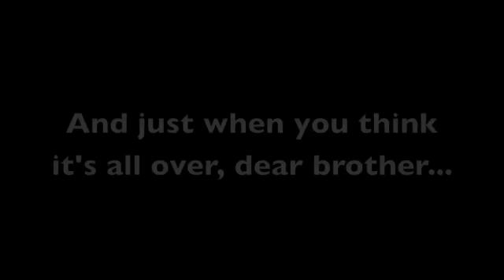PT4BE24 - Cody's Birthday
Happy birthday, bro!  Here's some crazy silliness from your brother to celebrate this big day!  Hope you enjoy.